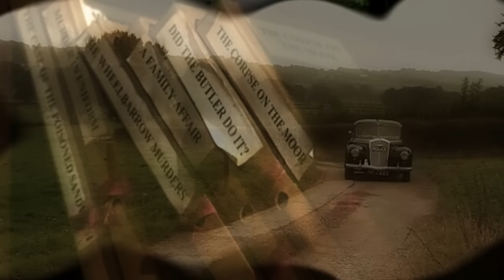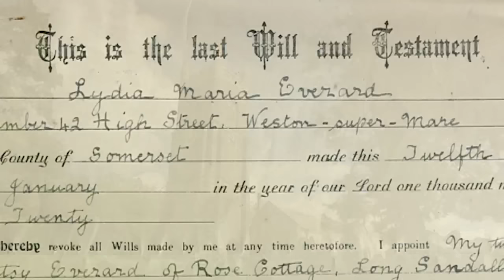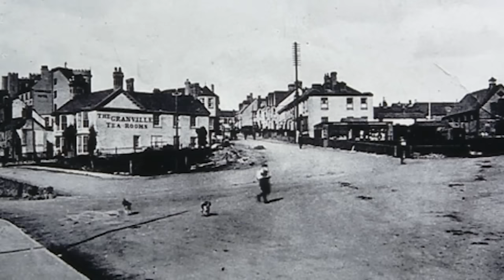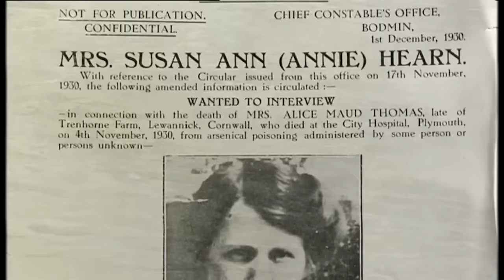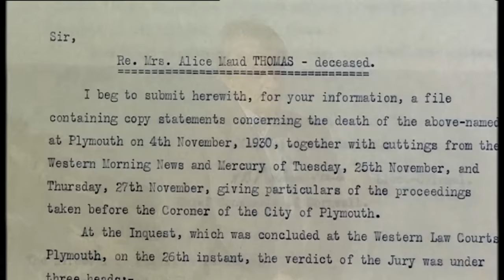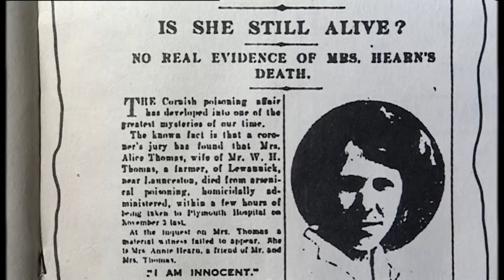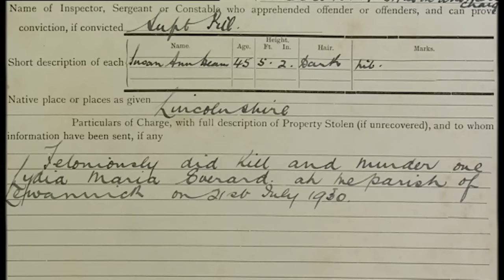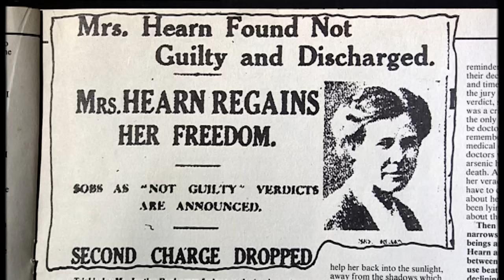A Sweet Natured Widow or A Cold Blooded Killer | Murder Most Foul Ep 1 | Our Life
This series examines six notorious murders in the region, the first of which examines whether Annie Hearn of Lewannick was a sweet widow or a cold-blooded killer. Did her desire for another woman's husband drive her to murder?

Actor Jack Shepherd, TV's Wycliffe, examines some notorious real-life murder cases. As key events are reconstructed and scenes of crime revisited, Jack follows each investigation uncovering clues and motives and, where known, identifies the killer.